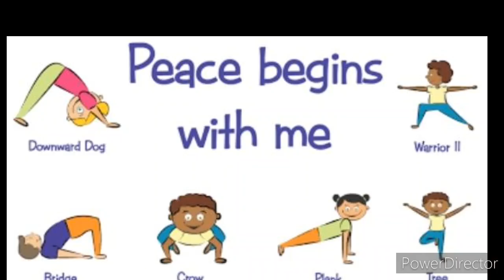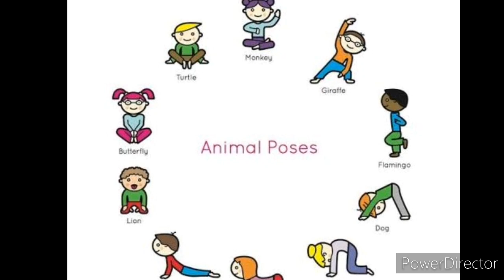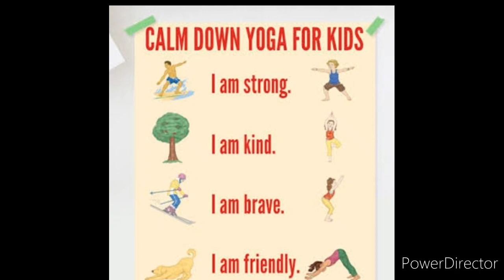yoga for kids